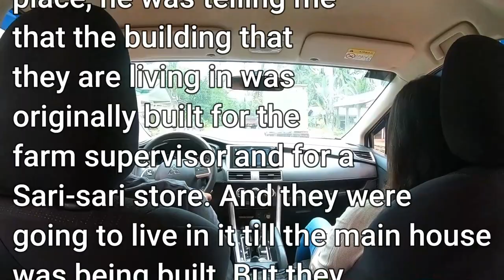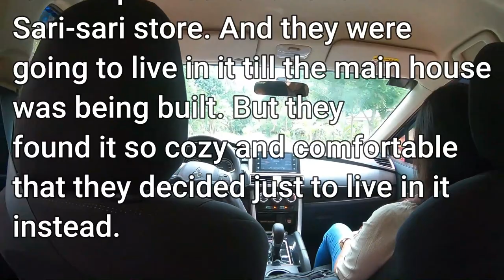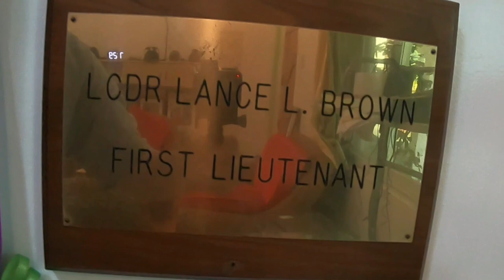An American Chicken Farmer in the Philippines Part 4 The Farmer's House @Bud Brown- Retired in Phils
In this video,  I show more of the chicken farm and where my brother, Lance, lives.

Cheers,
Bud